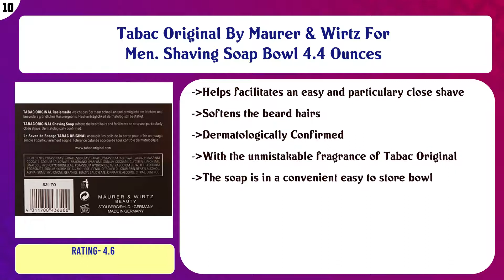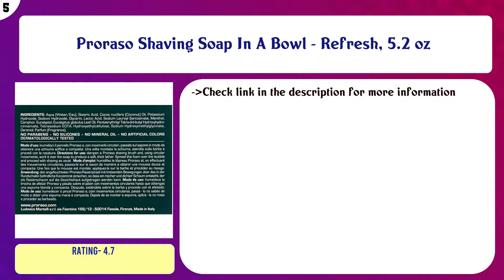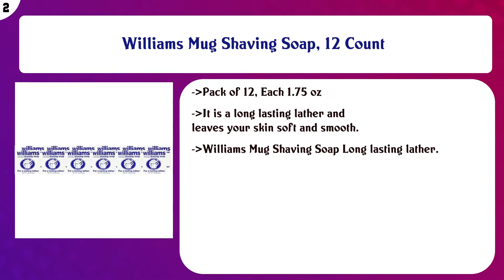Top 10 Shaving Soaps to buy in USA 2021 | Price & Review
Top 10 Shaving Soaps to buy in USA

 Find the links below to buy these products:

 List of top Shaving Soaps:

Tabac Original By Maurer & Wirtz For Men. Shaving Soap Bowl 4.4 Ounces

 Henry Cavendish Himalaya Shaving Soap with Shea Butter & Coconut Oil. Long Lasting 3.8 oz Puck Refill. Mens Sh ...

 Van Der Hagen Scented Shave Soap - 3 Pack (3.5oz)

 Men’s Soap Company Shaving Soap for Men and Women 4.0oz Refill Puck Made with Natural Vegan Plant Ingredients ...

 Mitchell's Wool Fat Shave Refill Soap

 Proraso Shaving Soap In A Bowl - Refresh, 5.2 oz

 Taylor of Old Bond Street Sandalwood Shaving Cream Bowl, 5.3-Ounce

 D.R. Harris Marlborough Shaving Soap in Mahogany Bowl

 Williams Mug Shaving Soap, 12 Count

 Col. Conk Shave Soap 2.25 Ounces (Variety 4 Pack)

 Content of this Video:

10 best products to buy Shaving Soaps USA

 Top rated Shaving Soaps in USA